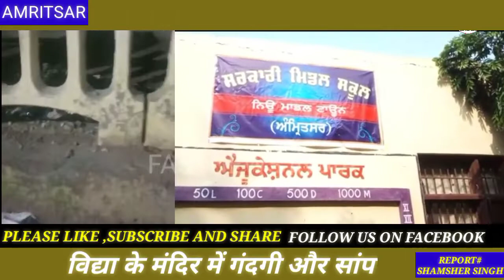विद्या के मंदिर में गंदगी और सांप@FASTNEWSINDIA1965